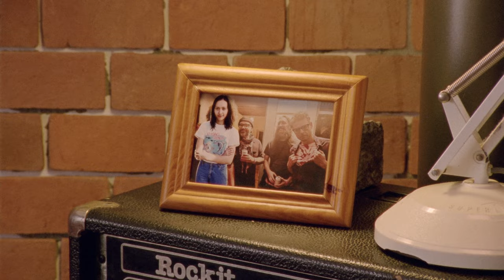Voom - Magic ft. Fazerdaze (Official Music Video)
Official music video for 'Magic ft. Fazerdaze' by New Zealand band Voom. Made with the support of New Zealand on Air.

Director and DOP — Ezra Simons
1st AD — Oscar Keys
2nd AD — Lizzie Winders
Gaffer — Caleb Corlett
Art Director — Gussie Larkin
MUA — Clarette Soh, Jemma Barclay, Kaychelle Harris
Colourist — David Maclaren
Titles – Patrick Hickley
BTS and stills — Frances Carter

Starring — Amelia Murray, Buzz Moller, Josh Sorenson, Nick Buckton, Murray Fisher, Rodney Fisher